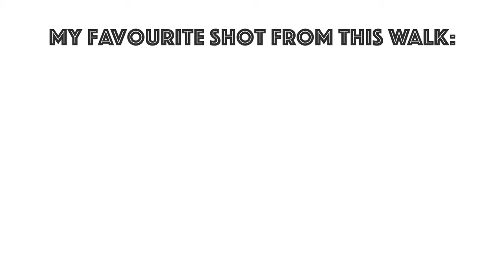POV Street Photography Light and Dark Shadows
In this episode I focussed on high contrast images with light and shadow. See what I was able to create on a sunny day in Hamburg, Germany, with perfect conditions.

I will upload more content from different cities in Germany and also some videos with specific topics.